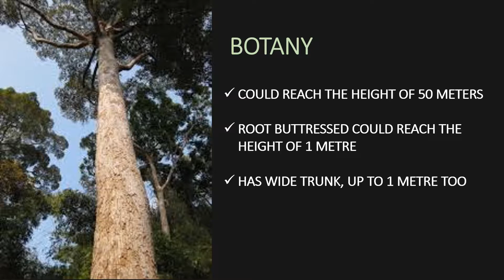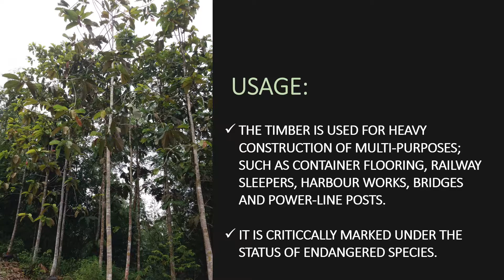Keruing Chogan Tree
CHOGAN
DIPTEROCARPUS RIGIDUS